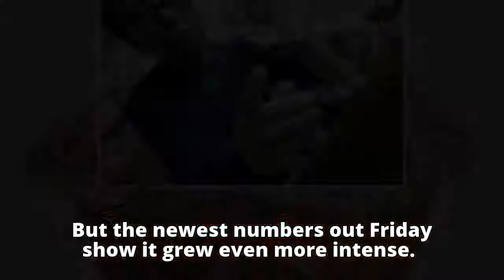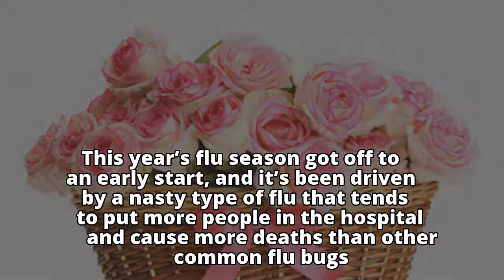U.S. flu season gets worse